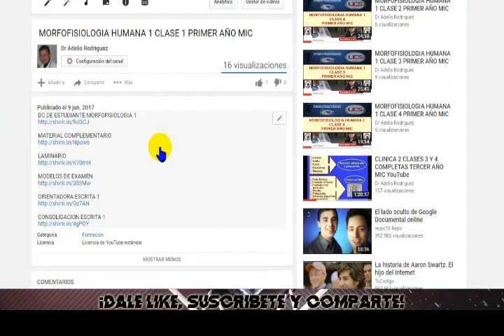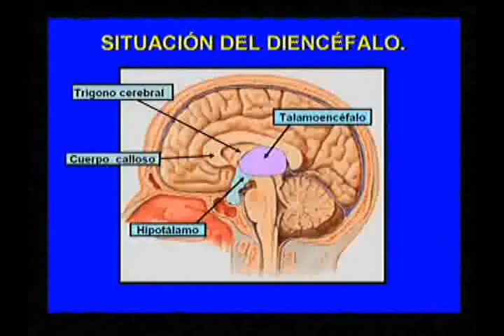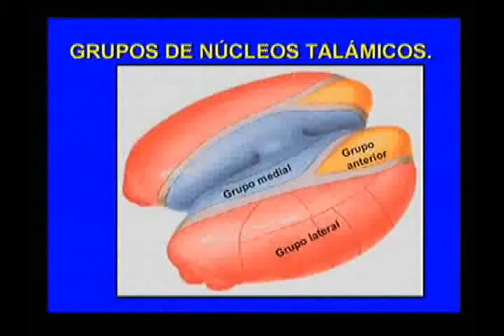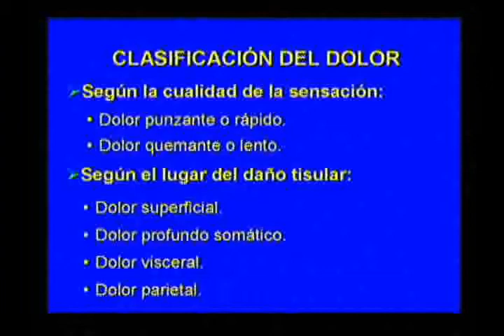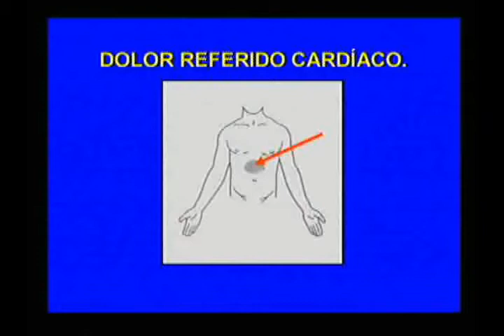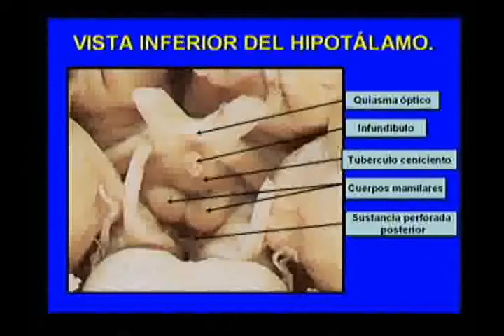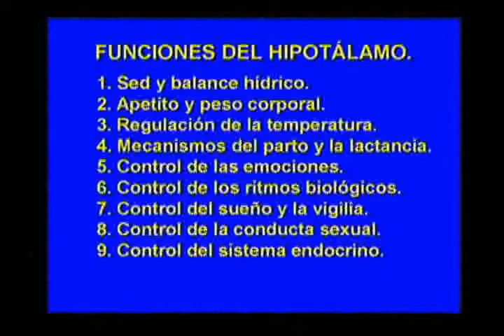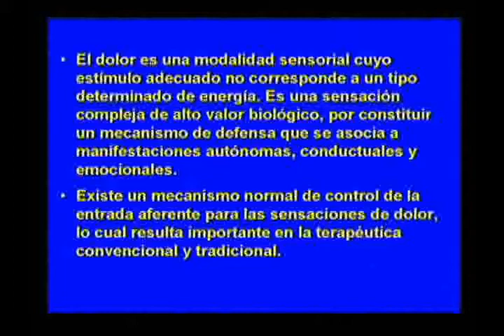MORFOFISIOLOGIA HUMANA 2 CLASE 7 PRIMER AÑO MIC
DONACIONES

BTC
13ZpFynm6iyoaapQTAE6SBofqpPGGeSRcv